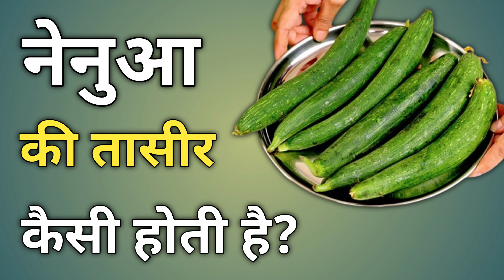नेनुआ की तासीर | Nenua Ki Taseer Kaisi Hoti Hai | Torai Ki Taseer Garam Hoti Hai Ya Thandi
नोट : यह वीडियो सिर्फ जानकारी देने के लिए बनाई गई है, इसमे बताया गया बात इंटरनेट और पुस्तकों से लिया गया है, कोई भी चीज खुद से न करें अपने डॉक्टर से मिले पूछे और फिर करें - धन्यवाद!